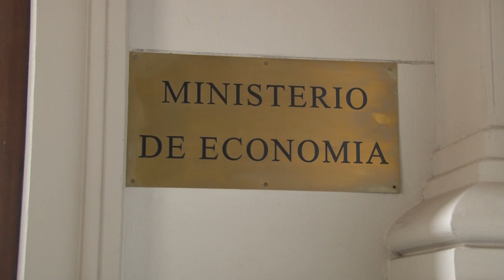EL GOBIERNO PROVINCIAL CONVOCÓ A PARITARIAS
El jueves 9 de febrero se reunirán con los gremios de la administración central y docentes; en tanto, el viernes 10 hará lo propio con los representantes de los profesionales de la salud.